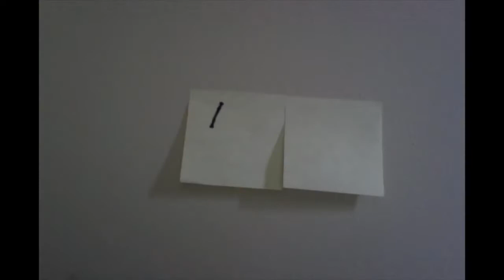Stop Motion Animation Video 1 - AAITB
A stop motion animation video made from random objects and lego.